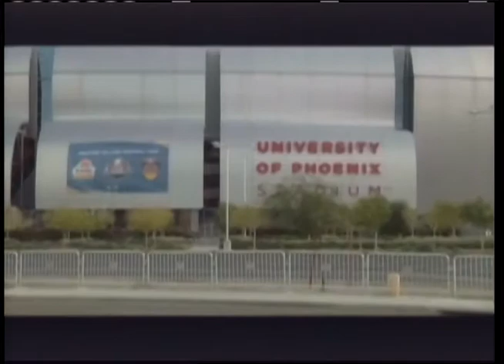David Martinez of St. Mary's Food Bank on Joy in Our Town with Vanessa Rose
Vanessa Rose Valero hosts David Martinez of St. Mary's Food Bank, they discuss Homelessness.